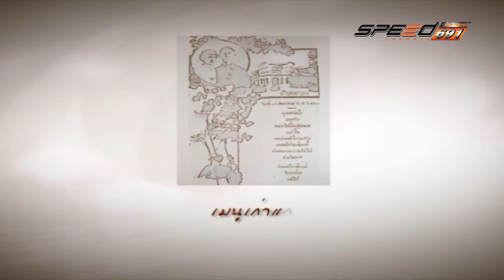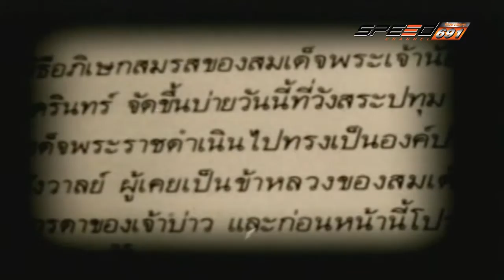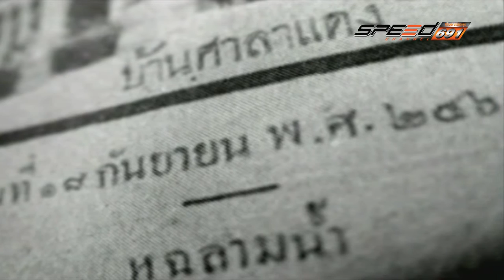สุดสัปดาห์กับลัดดาซุบซิบ 20 11 2016 B2